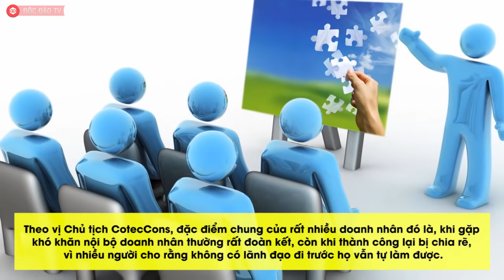Chủ Tịch Coteccons Nguyễn Bá Dương Và Triết Lý Dùng Người Tạo Nên Tập Đoàn Tỷ Đô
► Sắt Mỹ Thuật VŨ GIA - Chuyên sản xuất, thiết kế và thi công cổng sắt mỹ thuật, hàng rào, lan can, các sản phẩm - công trình sắt thép
Với sản phẩm thiết kế thẩm mỹ, chất lượng cao.
✮ Được sơn theo quy trình chống ăn mòn của tàu biển giúp tăng tuổi thọ gấp 3 lần.
✮ Quy trình lắp đặt nhanh chóng và tiện lợi cùng chế độ hậu mãi tận tình, bảo hành uy tín.
✮ Chiết khấu 10% cho các khách hàng lẻ; 20% với khách hàng doanh nghiệp, công ty kiến trúc - xây dựng.
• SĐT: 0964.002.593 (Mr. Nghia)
Ngay từ thời điểm lập nghiệp, vị Chủ tịch CotecCons luôn tâm niệm: “Anh em đi theo tôi vì họ tin tôi, tôi kiếm được 10 đồng thì anh em cũng được 7 đồng”.

Dưới sự dẫn dắt của ông Nguyễn Bá Dương, Coteccons có một thời gian dài liên tục tăng trưởng mạnh và trở thành doanh nghiệp thắng thầu Lotte để trở thành công ty Việt Nam đầu tiên xây dựng một dự án quy mô lớn: Landmark 81 cho Vingroup của tỷ phú USD Phạm Nhật Vượng. Tòa nhà cao nhất Việt Nam Landmark 81 là biểu tượng và niềm kiêu hãnh của người Việt.